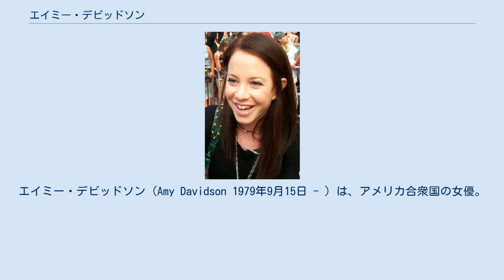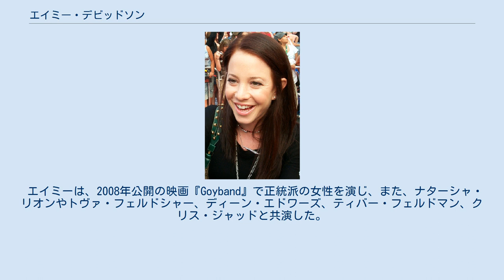エイミー・デビッドソン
エイミー・デビッドソン（Amy Davidson 1979年9月15日 - ）は、アメリカ合衆国の女優。
ABCのシットコム『パパにはヒ・ミ・ツ』のケリー・ミシェル・ヘネシー役として知られている。
 エイミーは、アリゾナ州フェニックスに生まれ、シャドー・マウンテン高校を卒業した。
 エイミーは、コマーシャルの仕事を始め、演技コーチのジェーン・フォーラーの勧めで、カリフォルニア州ロサンゼルスへ移り、ABCファミリー（現：フリーフォーム）のシットコム『ふたりはお年ごろ』（オルセン姉妹主演）に出演した。
 また、エイミーはCBSのドラマ『Judging Amy』やFOX放送のシットコム『マルコム in the Middle』にゲスト出演し、映画『The Truth About Jane』にも出演した。
 2005年には、ホールマーク・チャンネルの映画『Annie's Point』でベティ・ホワイトやリチャード・トーマスと共演した。
 エイミーは、2008年公開の映画『Goyband』で正統派の女性を演じ、また、ナターシャ・リオンやトヴァ・フェルドシャー、ディーン・エドワーズ、ティバー・フェルドマン、クリス・ジャッドと共演した。
 『パパにはヒ・ミ・ツ』でデビッドソンが演じたケリー・ミシェル・ヘネシーはブリジットの妹という設定だが、実際のデビッドソンはブリジット役のケイリー・クオコより6歳年上である。
 2010年にプロデューサーのケーシー・ロックウッドと結婚。
2016年に第1子となる男児を出産した